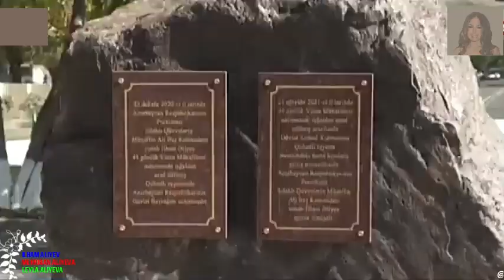(Tam versiya) Prezident İlham Əliyev və birinci xanım Mehriban Əliyeva Qubadlı rayon. səf. olublar.